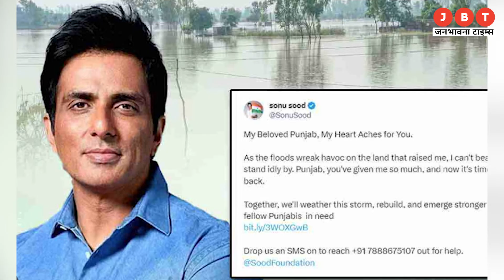Bollywood Actor Sonu Sood will help flood victims in Punjab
About Janbhawna Times (Hindi News Channel): @janbhawnatimes